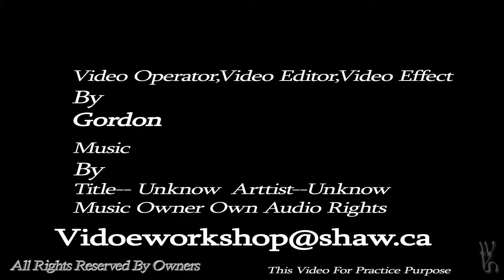2011 Vancouver Fashion Week SPRING / SUMMER COLLECTION --- Gordana